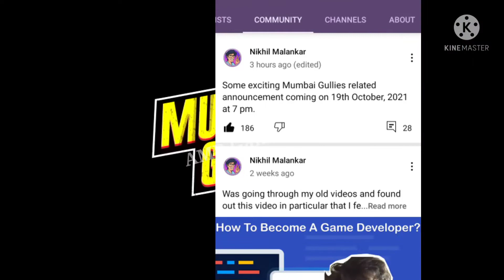MUMBAI GULLIES GAMEPLAY TRAILER ANNOUNCEMENT🔥 ON 19 OCTOBER 😱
MUMBAI GULLIES GAMEPLAY TRAILER ANNOUNCEMENT🔥 ON 19 OCTOBER 😱 | MUMBAI GULLIES UPDATES | MUMBAI GULLIES